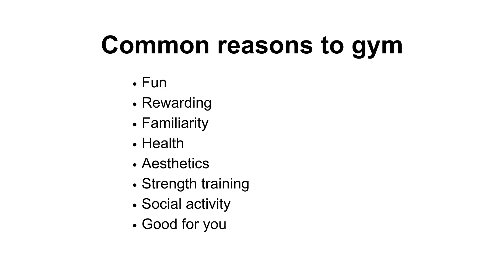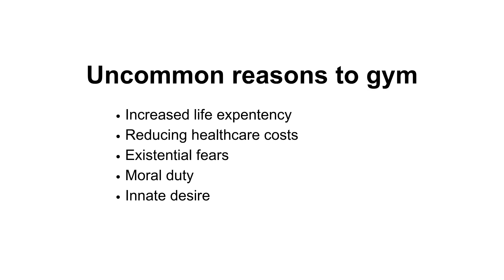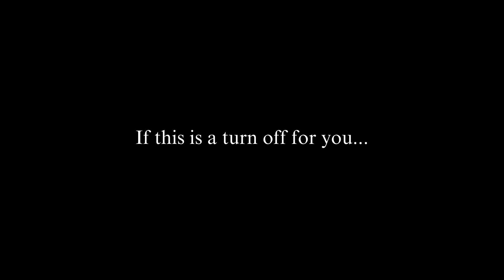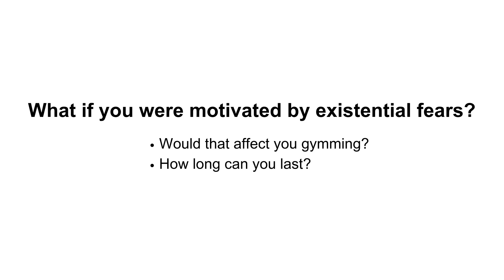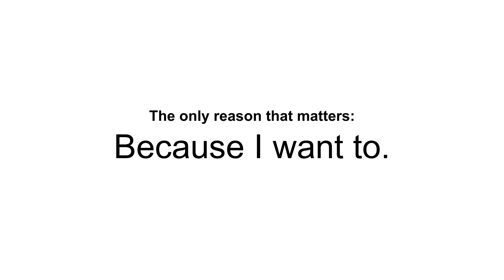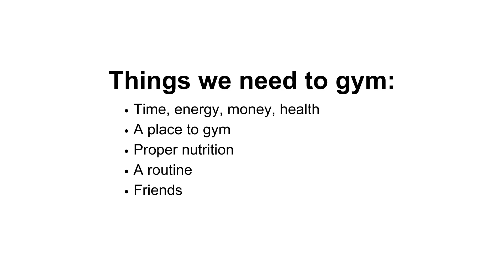Should I gym?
A minor discussion about what motivates us to gym

00:00 intro
01:21 4 arguments
04:21 ought implies can